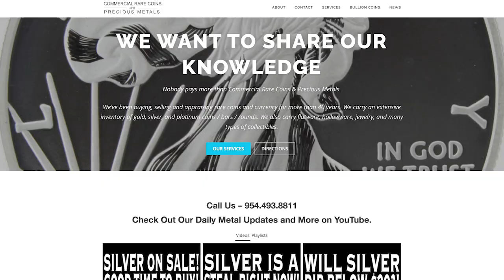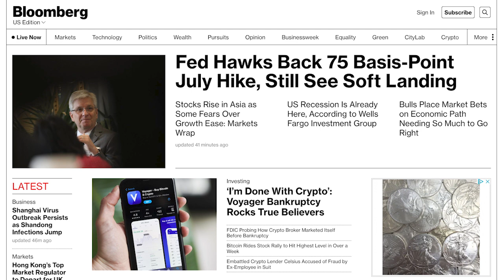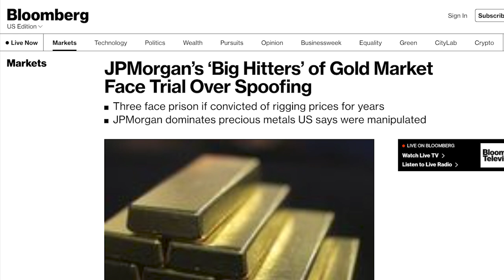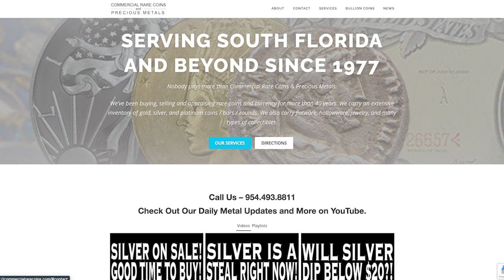Big Hitters Spoofing?! 07/07/22 Gold & Silver Price Report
Big Hitters Spoofing?!
07/07/22 Gold & Silver Price Report